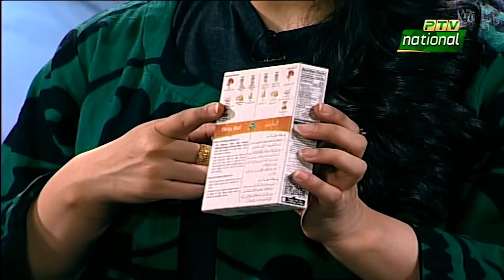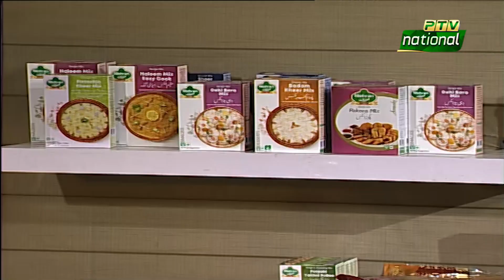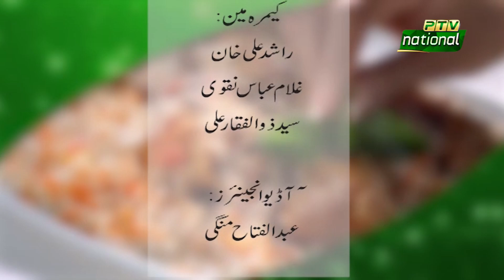MEHRAN SAJAY DASTARKHAWAN EP -2 , 14th MARCH 2024 | PTV NATIONAL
Produced by:
Aliya Ahmed

Chef:
Samia Asim